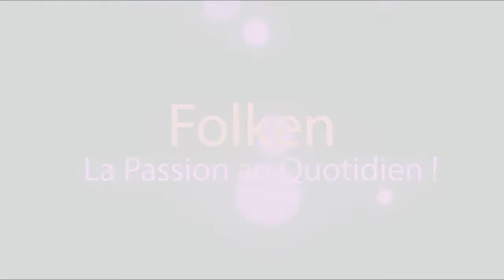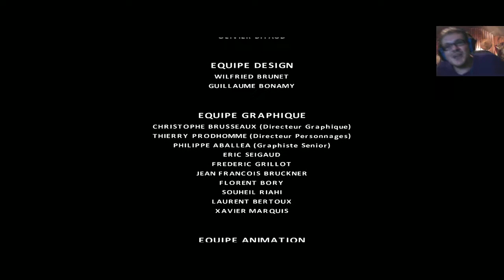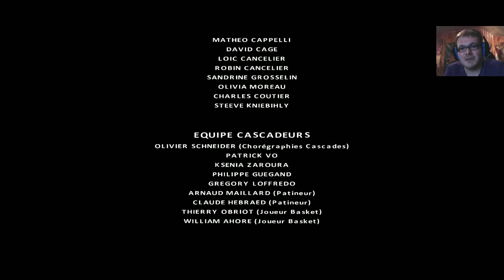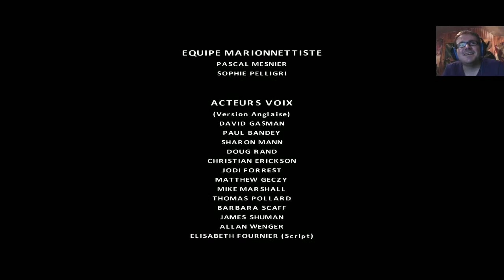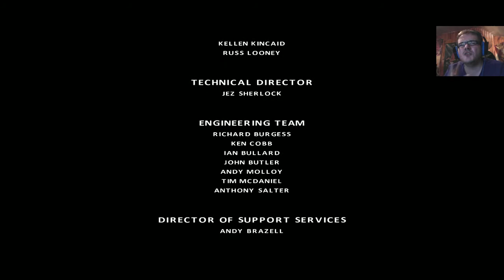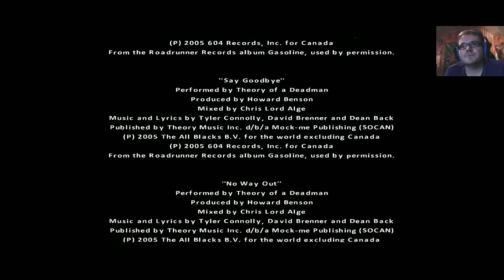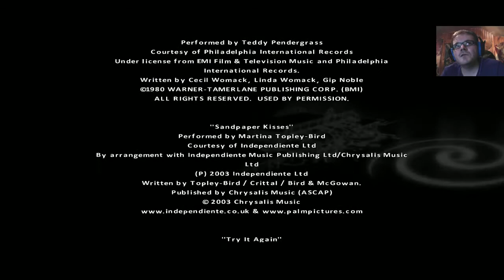Fahrenheit Indigo Prophecy Remastered Let's Live Par Folken Episode 6